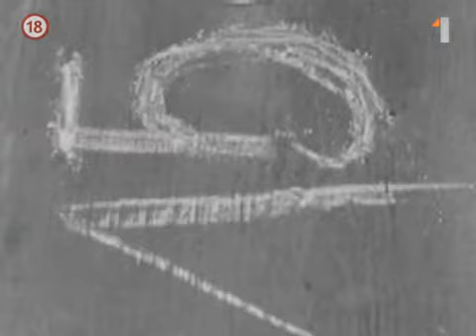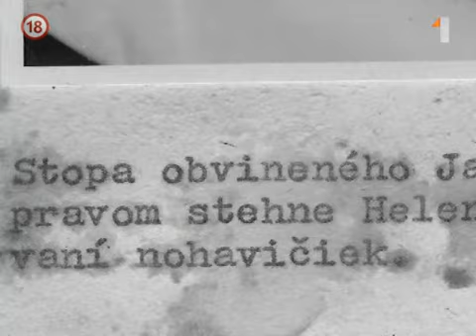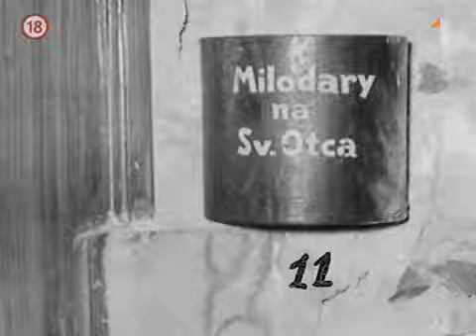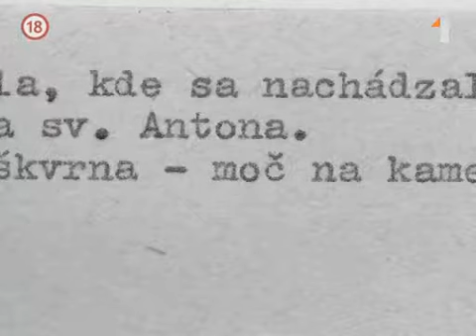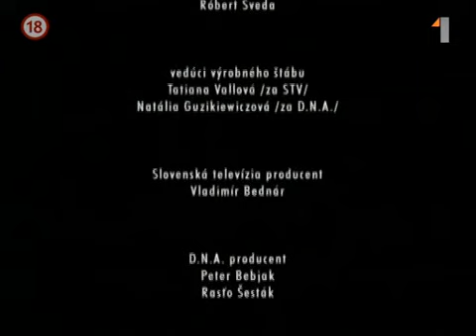NKP 1x05 Nedokoncena Modlitba